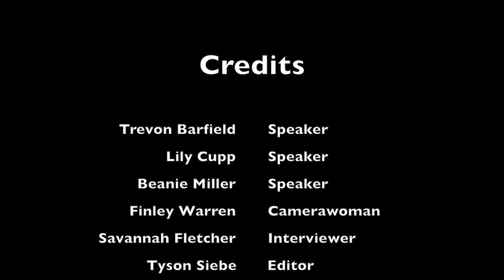Critical and Creative Thinking at BMS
Just a regular ol' storyteller video...